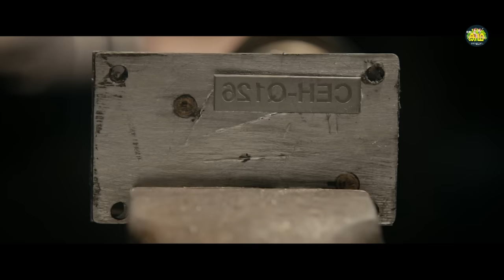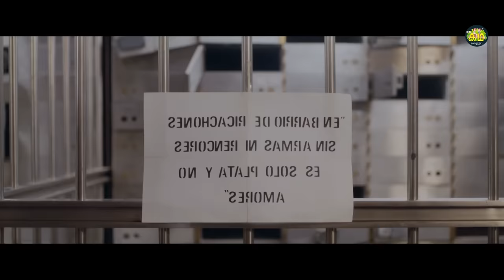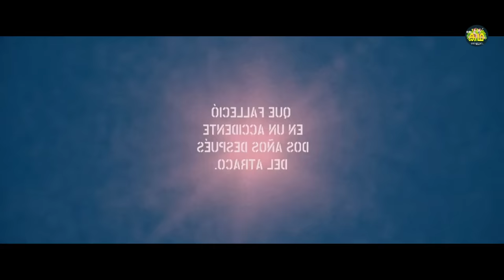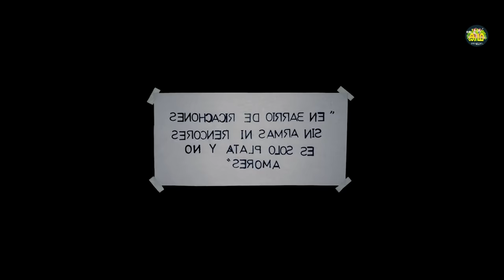മാസ്റ്റർ ബ്രെയിൻ പ്ലാൻ ചെയ്‌ത വമ്പൻ കൊള്ള........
Govindan.Anoop

This is a Review about a Movie Called :
The Heist of the Century  is a 2020 Argentine comedy thriller film and is directed by Ariel Winograd. The film stars Diego Peretti, Guillermo Francella, Pablo Rago, Luis Luque, Rafael Ferro, and Mariano Argento.